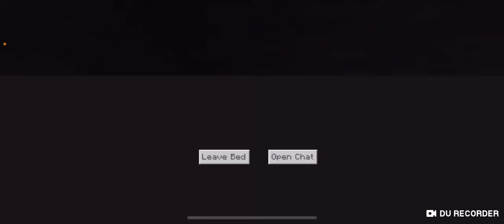Leaving the base. Minecraft, but there are mutated mobs! Episode 3.